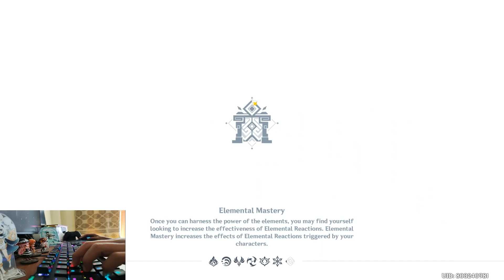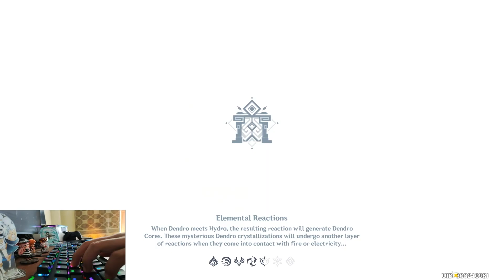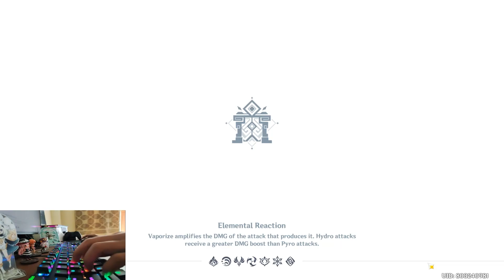F2P Team Ayaka vs Weekly Boss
Team Comps Weekly Boss showcase Ayaka, Xinqiu, Xiangling, Amber, Barbara, & Thoma.
f2p Weekly Boss showcase
Ayaka, Xinqiu, Xiangling, Amber, Barbara, & Thoma.
Timestamp:

00:02 - StormTerror
01:23 - Childe
02:50 - Azhdaha
05:29 - Signora
09:07 - Raiden Shogun
12:15 - Scaramouche

16:05 - Builds Team F2P

Genshin Impact 3.5 Spiral Abyss Floor 12

Genshin Impact 3.4 Spiral Abyss Floor 12

Genshin Impact 3.1 Spiral Abyss Floor 12

Genshin Impact 2.7 Spiral Abyss Floor 12